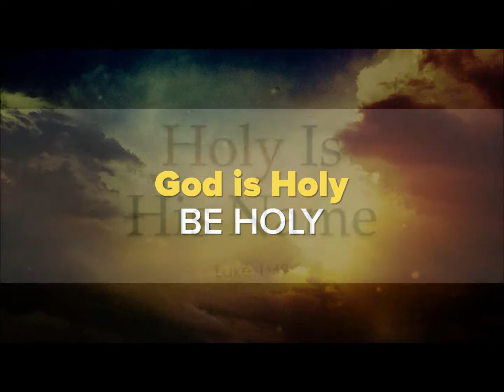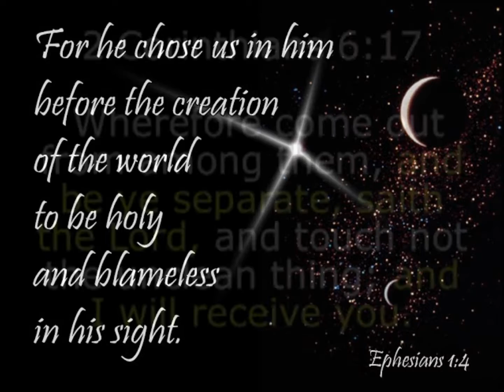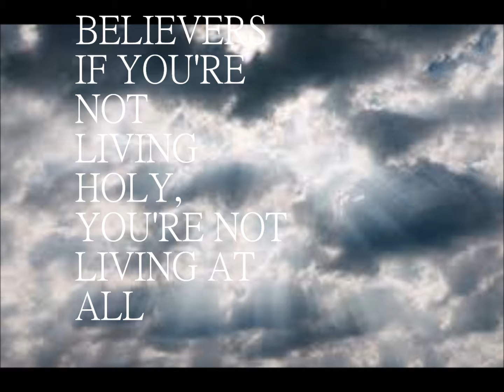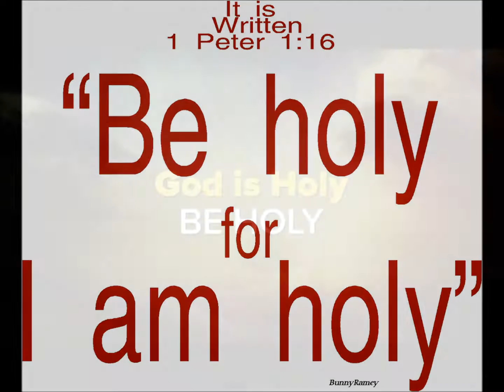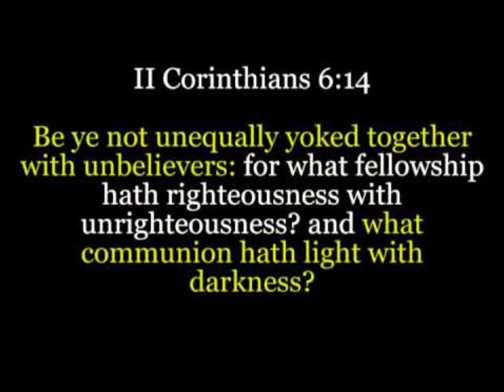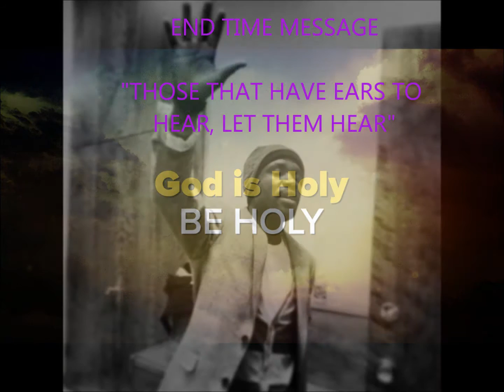IVAN P- BE HOLY(Liberian Gospel Music)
Min Ivan P - Be Holy(Liberian Gospel Music). Brand new end time message.